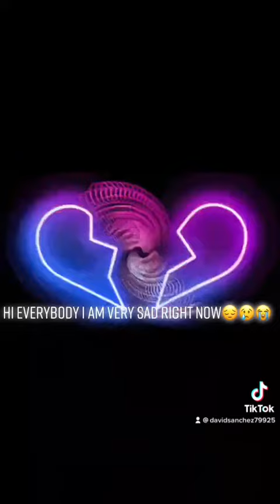DAVDZILLA Feels heartbroken💔💔💔￼